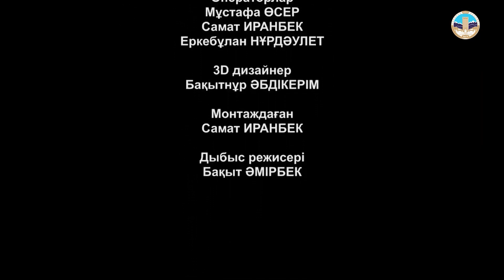Жасанды интеллект жетістігі қандай? / ҚазҰУ ғалымдарының пікірі/ «Ойталқы»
Қазақстан жасанды интеллект жасай ала ма? Биыл Мемлекет Басшысы Қасым-Жомарт Тоқаевтың қатысуымен «Digital Bridge 2023» халықаралық форумы өтті. Жалпы елімізде ғылымның, жасанды интеллектің болашағы қандай? Қандай түйіткілді мәселелер бар? «Ойталқы» бағдарламасында аталған тақырыпты ҚазҰУ сарапшыларымен талқылаймыз.